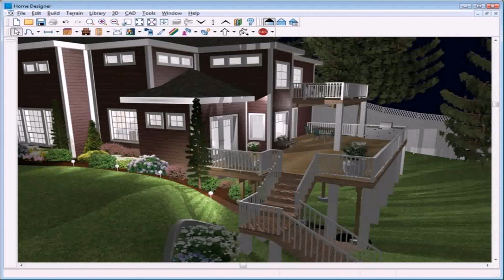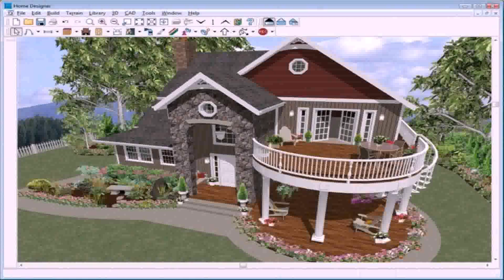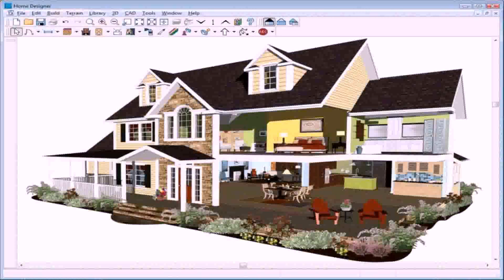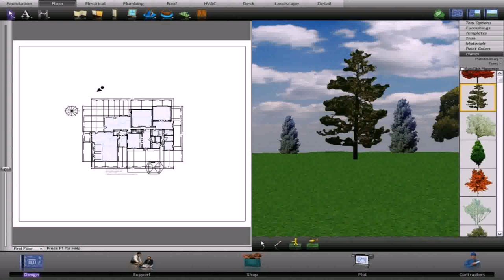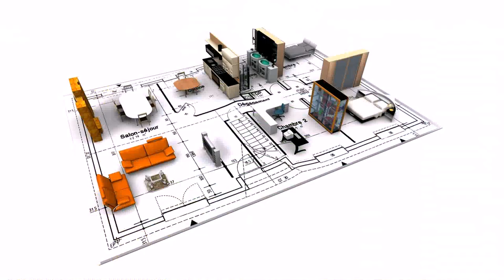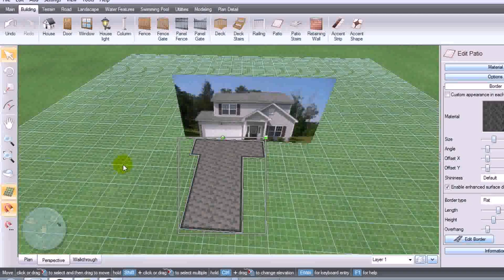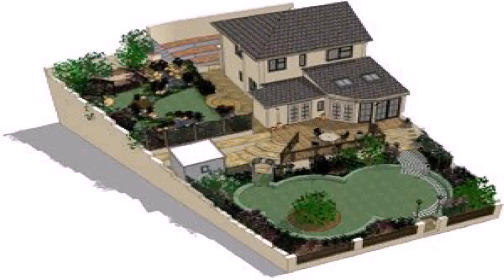3d House And Garden Design Software (see description)